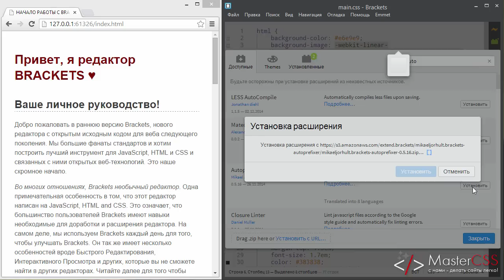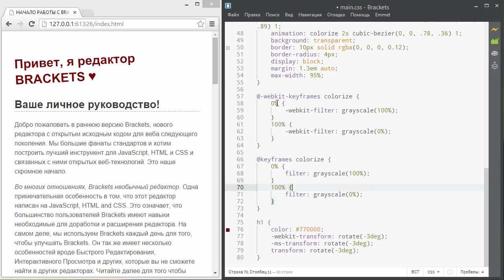Brackets урок 26. Autoprefixer - автоматические префиксы